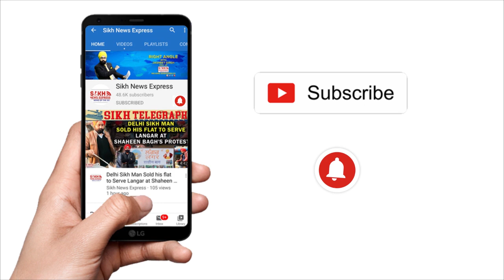Dr Darshan Pal ਨੇ ਕਿਸਾਨ ਅੰਦੋਲਨ ਬਾਰੇ ਪਾਏ ਜਾ ਰਹੇ ਭਰਮ ਭੁਲੇਖਿਆਂ ਬਾਰੇ ਦਿੱਤੇ ਸਟੀਕ ਜਵਾਬ || SNE